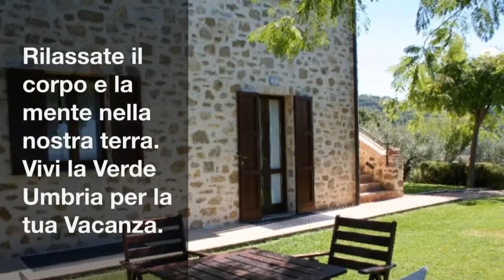Agriturismo in Umbria,Week End o Vacanza in Agriturismo - Assisi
Dove passare una Vacanza in Umbria in Estate o qualche Week End in Umbria?

La risposta a questa domanda è un Agriturismo in Umbria.

Abbiamo una bellissima struttura immersa nel verde delle colline di Assisi, città di San Francesco di Assisi e Patrimonio dell' Unesco. Agriturismo per la Famiglia e per le Vacanze dei Bambini. La nostra struttura è il posto ideale per immergersi nella natura facendo escursioni in campagna, passeggiate a piedi e in Bicicletta tra la natura spumeggiante della primavera e dell'estate.

Durante la vostra Vacanza in Agriturismo da noi, avete anche la possibilità di degustare nel Ristorante Tipico i nostri piatti che privilegiano la cucina regionale umbra, tartufo nero di norcia, strangozzi alla spoletina, carne chianina, il tutto associato a del buon vino come il Sagrantino di Montefalco o Il Rubesco Vino Rosso dei Colli di Torgiano.

Abbiamo durante la stagione anche offerte weekend in agriturismo con cena tipica, piscina e tanto relax.

Informazioni su o telefonicamente al 0742/357098